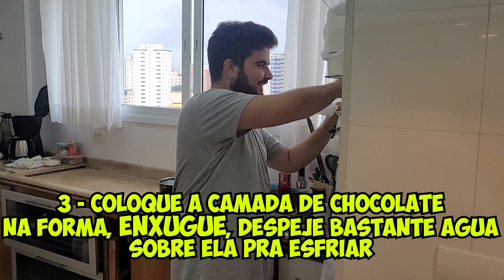Fiz um Ovo de Chocolate, MAS Traduzi 45 Vezes a Receita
Nesse vídeo eu Fiz um Ovo de Chocolate, mas traduzi 45 vezes a Receita, acompanhe dês do início da receita até eu e meu irmão provar a gororóba!!
Gostaria de agradecer o Allan, Dona Drica e a Mel por ter a paciência e  ter participado dessa brincadeira!!

Viver por um sonho é acordar com um propósito!

Fiz um Ovo de Chocolate, mas a receita foi traduzida 45 vezes